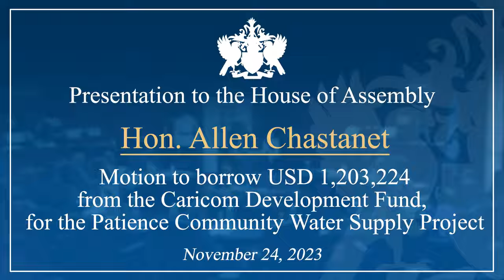Hon. Allen Chastanet debates the Motion to borrow USD 1,203,224 for the Patience Water Development